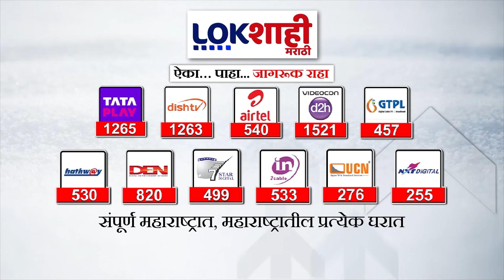Water Shortage In Bengaluru: कर्नाटकाची राजधानी बंगळुरूवर जलसंकट | Karnataka | Lokshahi Marathi